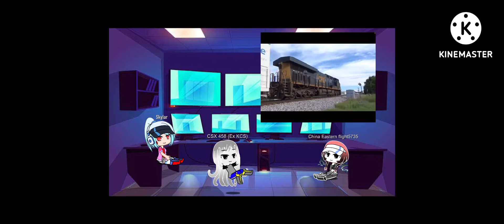Gacha life reacts to CSX M585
Video credits to @CSXfan4589

CSX M585-11 in this video is 628 axles and 10,138ft long